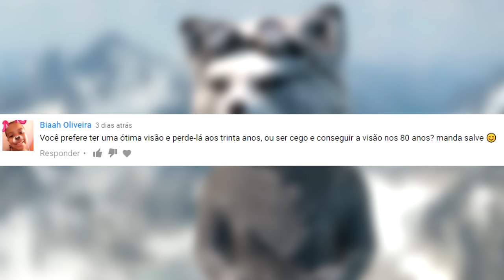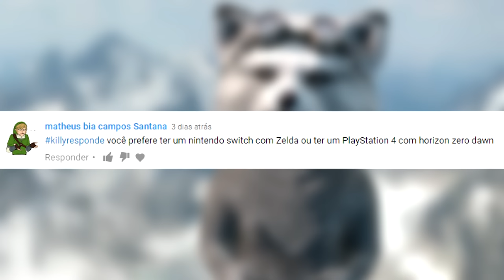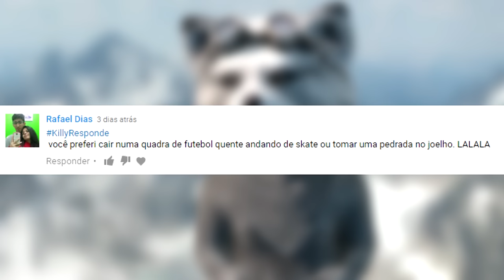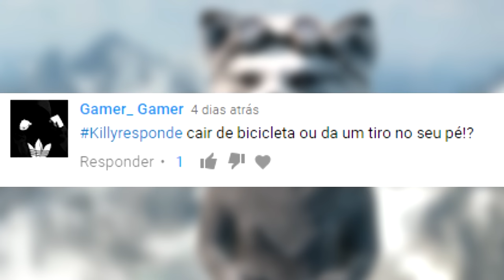VOCÊS SÃO CRUÉIS COMIGO!!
Não sabia que vocês eram tão cruéis assim comigo D=
Maaais um KillyResponde \o/

Skype: Killy React News

4 VÍDEOS TODOS OS DIAS:
10h - 14h - 18h - 22h

Eu sou um animal de verdade, sério. =)